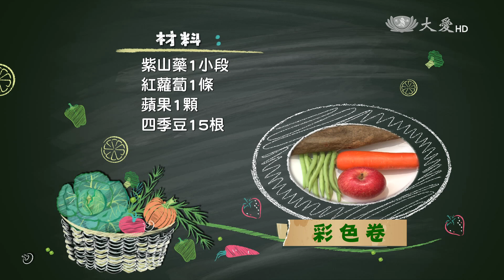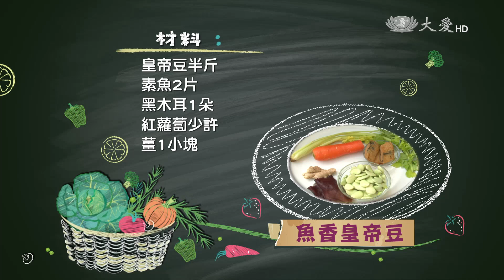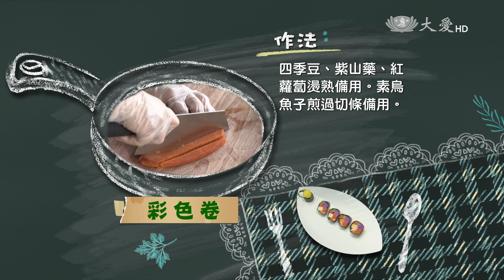【現代心素派】20150527 - 香積料理 - 彩色卷＆魚香皇帝豆 - 在地好美味 - 金黃閃亮的好油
◎ 林美娥師姊．51歲．95年受證．法號心美．茹素3年
在各地的慈濟共修場所，常常會舉辦心素食儀烹飪教學，或是藝術課程等等。今天的主角當年就是因為上拼布課程，認識了慈濟，並走入慈濟大家庭。今天她要帶來繽紛亮麗的蔬菜卷，還有鬆軟綿密的甘甜皇帝豆，都是讓人讚不絕口的料理！

《 彩色卷 》
材料：紫山藥1小段、紅蘿蔔1條、蘋果1顆、四季豆15根、素烏魚子1片、堅果適量、素鬆適量、海苔10片
調味料：千島沙拉醬適量
作法：
1.紫山藥、紅蘿蔔和蘋果去皮切條；四季豆去頭尾備用。
2.四季豆、紫山藥、紅蘿蔔燙熟備用。
3.素烏魚子煎過切條備用。
4.取海苔一張，上面鋪放紅蘿蔔、四季豆、紫山藥、蘋果、素烏魚子，再擠上沙拉醬，撒上碎堅果、素鬆，然後再包捲起來並切片擺盤即可。

《 魚香皇帝豆 》
材料：皇帝豆半斤、素魚2片、黑木耳1朵、紅蘿蔔少許、薑1小塊
調味料：辣豆瓣醬2匙、素蠔油1匙、香菇粉少許、糖少許、太白粉適量
作法：
1.薑切末，素魚切丁，紅蘿蔔去皮後切末，黑木耳切絲備用。
2.起油鍋，薑末爆香，再加入素魚、紅蘿蔔、黑木耳炒香，接著放入豆瓣醬、素蠔油、糖、適量的水與燙過的皇帝豆燒煮入味，最後再以太白粉水勾芡即可。

《 在地好美味 - 金黃閃亮的好油 》
位在台中市西區的向上北路，有家堅持冷壓與小量生產的製油工房，裡頭販售著亞麻仁油、苦茶油、芝麻油等各式油品，一瓶250ml的油，售價至少都要兩三百元以上，這價格不菲的油品，到底魅力何在？ 趕快跟著特派員官家宇來看看！